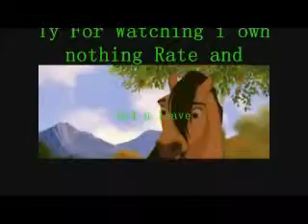Spirits Gummy Bear song!~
xD old